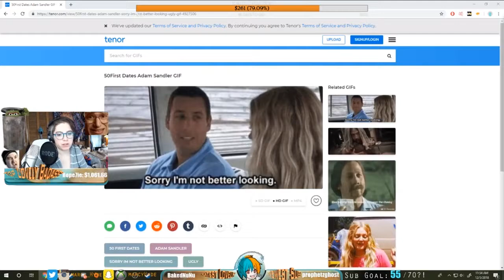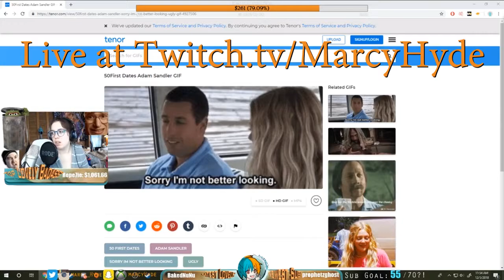Yes They Need Shine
Experimenting making bubbles in After Effects and bubble contents in Premiere.